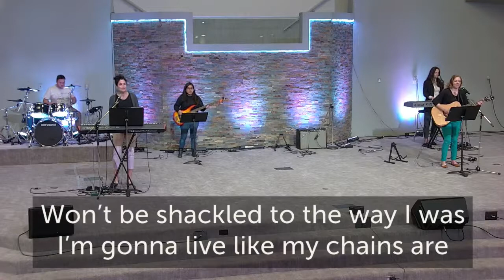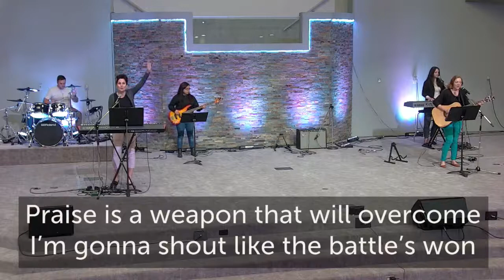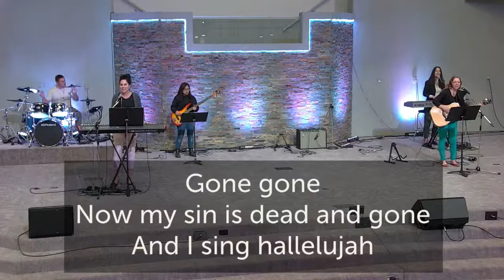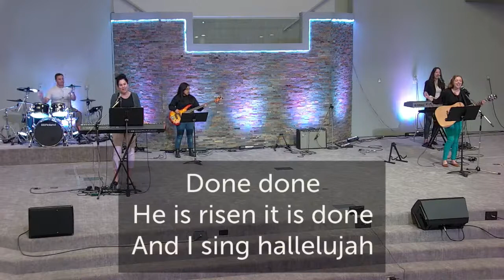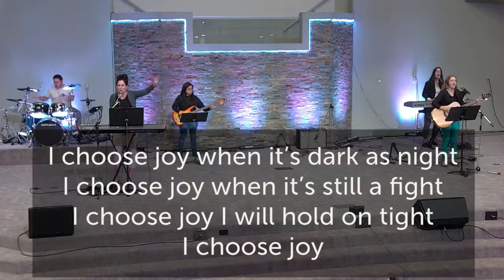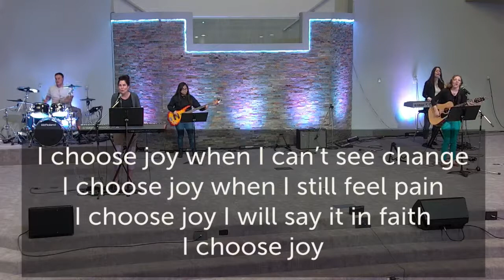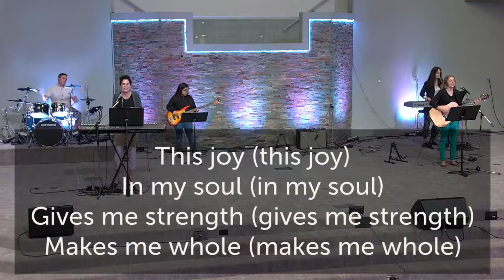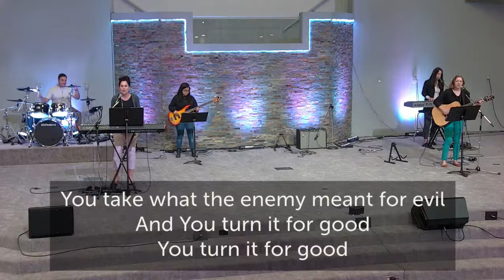May 22, 2022 | 10:30 AM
May 22, 2022 | 10:30 AM livestream service.